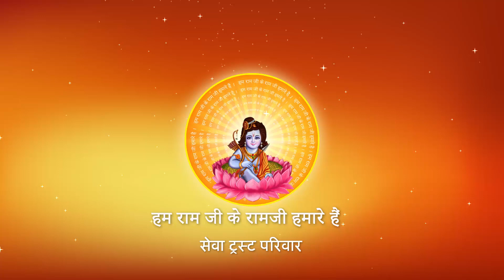मानस के किस छंद को गाने से भगवान की कृपा अवश्य होती है ? I Pujya Prembhushanji Maharaj I LALITPUR I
Katha Summary:
मानस के किस छंद को गाने से भगवान की कृपा अवश्य होती है ? LALITPUR
Pujyashri’s Ram Katha in LALITPUR

II*II*II*II*II*II*II*II*II*II*II*II*II*II*II*II*II*II*II*II*II*II*II*II*II*II*II*II*II*II*II*II*II*II*II*II*II*II*II*II*II*II*II*II*II*II